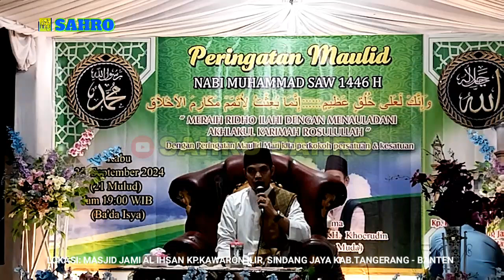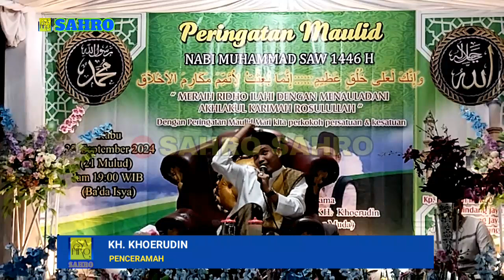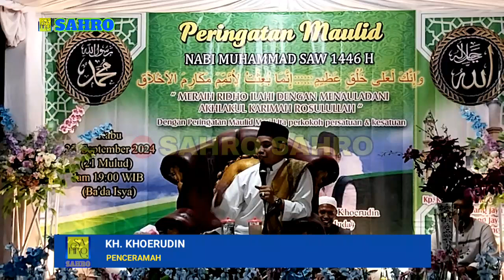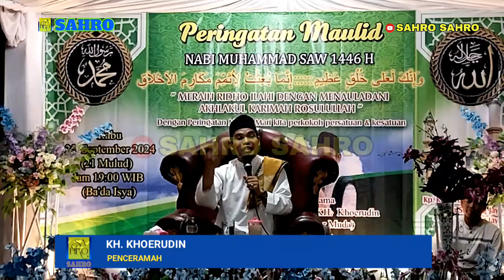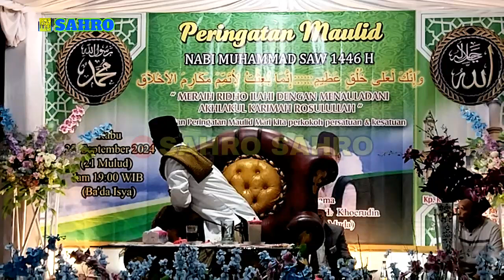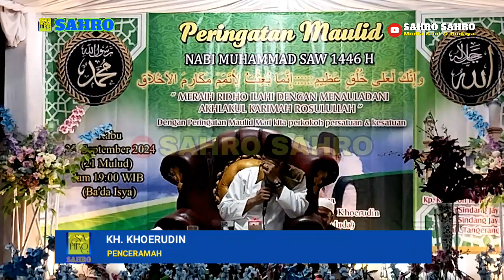KH. KHOERUDIN - TAUSIYAH DI MASJID AL IHSAN KAWARON ILIR SINDANG JAYA TANGERANG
9Peringatan Maulid Nabi Muhammad SAW 1446 H.

Lokasi: Masjid Al Ihsan Kp.Kawaron Ilir, Sindang Jaya Kab.Tangerang Banten.

Maulid Nabi Muhammad SAW adalah peringatan yang dirayakan umat Islam setiap 12 Rabiul Awal, bulan ketiga dalam kalender Hijriah. Peringatan ini merujuk pada hari kelahiran Nabi Muhammad SAW yang lahir di kota Makkah pada tahun gajah, tepatnya tahun 570 Masehi.
Maulid Nabi Muhammad SAW biasanya diisi dengan berbagai acara keagamaan, seperti pembacaan sholawat, ceramah, dan kegiatan sosial, yang bertujuan untuk mengenang kelahiran serta perjuangan Nabi Muhammad SAW dalam menyebarkan agama Islam.

Di Indonesia, maulid Nabi Muhammad SAW menjadi tradisi besar yang dirayakan dengan penuh kemeriahan di berbagai daerah. Selain mempererat tali persaudaraan antar umat, maulid Nabi Muhammad SAW juga menjadi sarana untuk meningkatkan keimanan dan kecintaan kepada Rasulullah SAW.